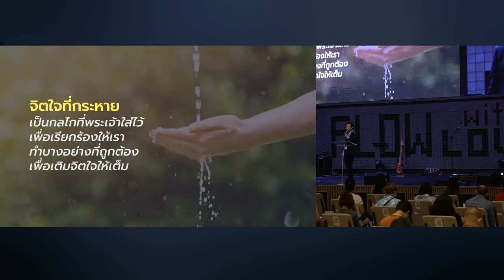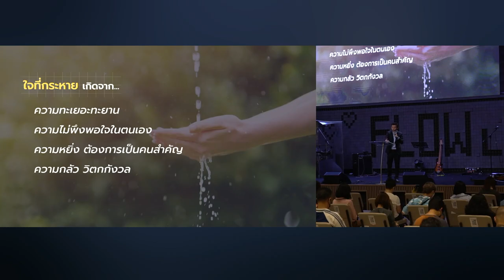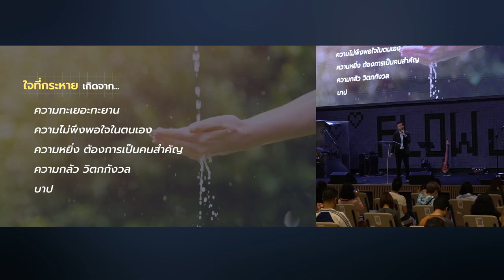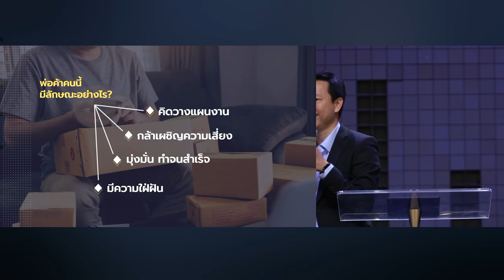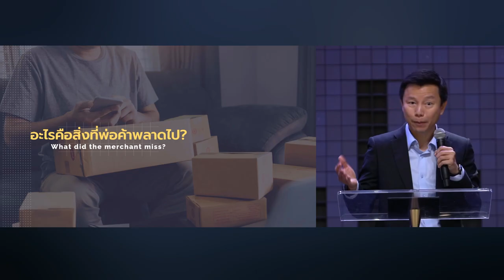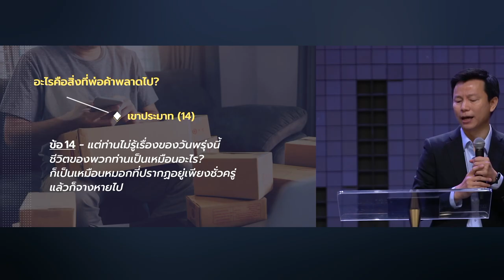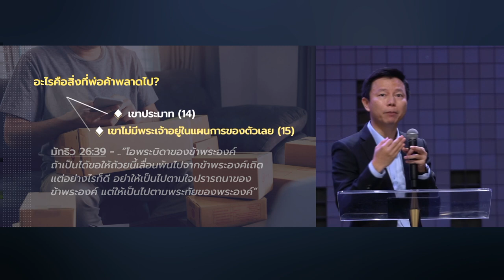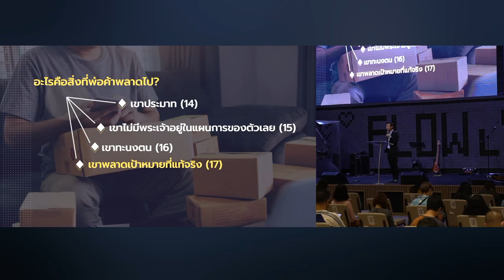คำเทศนา เรื่องของวันพรุ่งนี้ (ยากอบ 4:13-17)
หลายคนมั่นใจและอยากมีอนาคตที่ดีขึ้น แต่ที่จริงเราไม่รู้เรื่องของวันพรุ่งนี้! อย่าประมาท เพราะชีวิตเต็มไปด้วยเรื่องที่ไม่คาดฝัน บทเรียนของพ่อค้าในยากอบ 4 จึงสะท้อนให้รู้ว่าเราควรจะเตรียมชีวิตอย่างไร?

00:00  เรื่องของวันพรุ่งนี้
03:15 สิ่งที่ทำให้คนมีแรงผลักดันไปข้างหน้า
07:07 พ่อค้าคนนี้มีลักษณะอย่างไร?
10:06 อะไรคือสิ่งที่พ่อค้าพลาดไป?
23:21 Overestimate vs Underestimate
24:59 ตัวอย่างของคนชอบลืมปากกา
26:27 เราใช้ชีวิตตามสิ่งที่เราให้คุณค่า
37:37 ตอบสนอง&เพลงนมัสการ

คำเทศนา วันอาทิตย์ที่ 27 กุมภาพันธ์ 2022